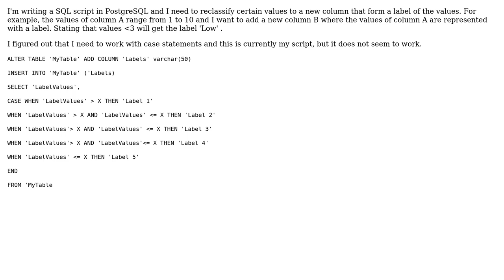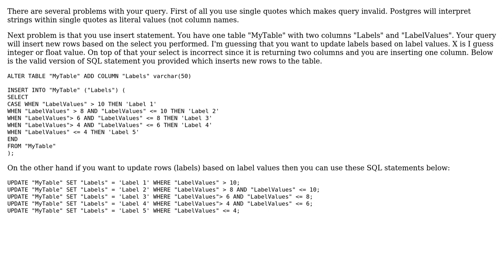GIS: PostgreSQL/PostGIS - Insert values in a new column with a case statement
With thanks & praise to God, and with thanks to the many people who have made this project possible! | Content (except music & images) licensed under CC BY-SA | Music | Images & others | With thanks to user Sasa Vranic user BramBroccoli user BERA and the Stack Exchange Network Trademarks are property of their respective owners. You are responsible for your own actions.